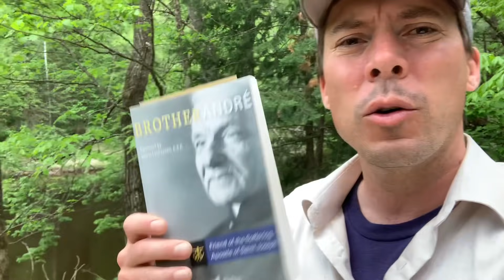Upper Deck & The Need to Suffer - Fr. Mark Goring, CC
St. Joseph the Protector - A Nine-Day Preparation for Entrustment to St. Joseph